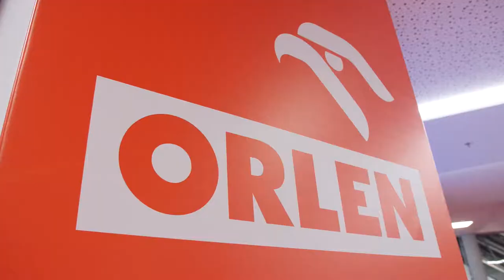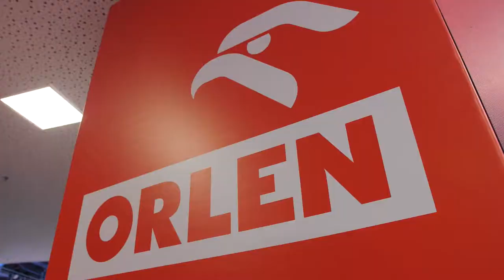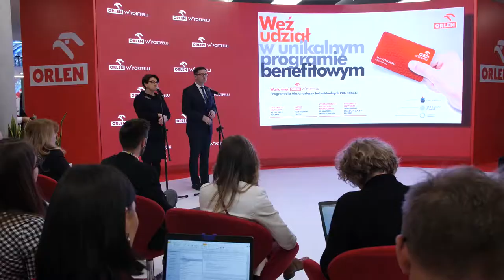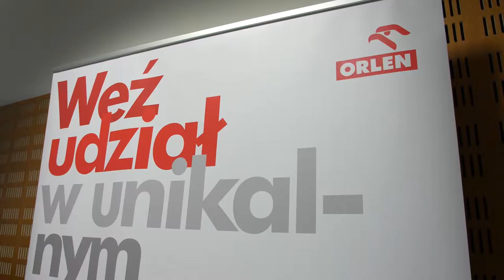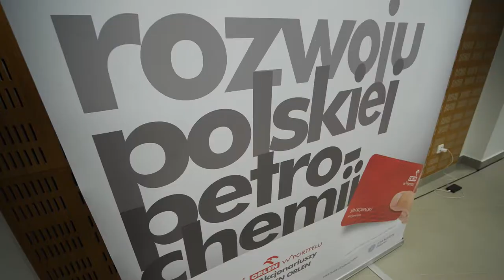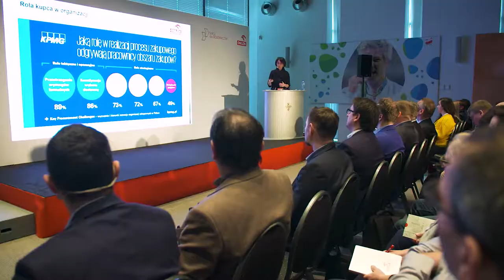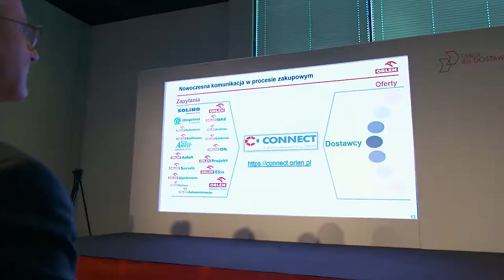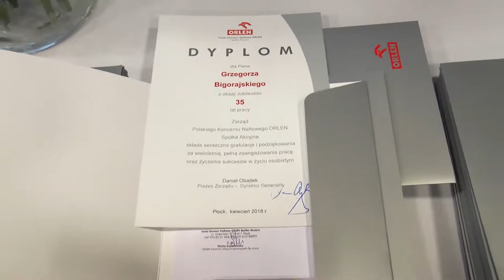Studio Grupy ORLEN 182